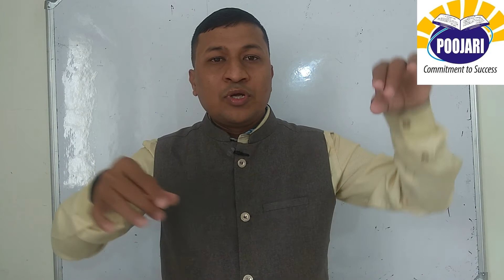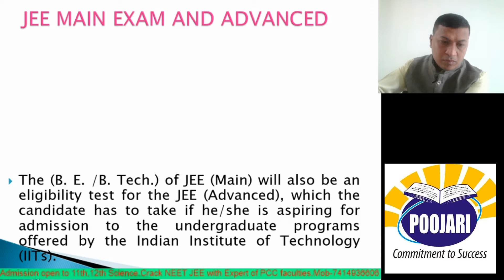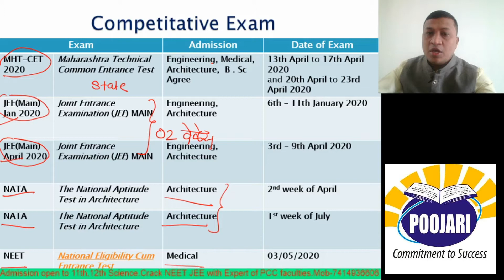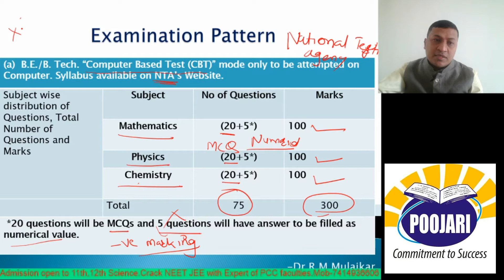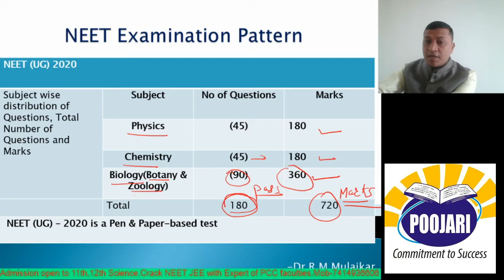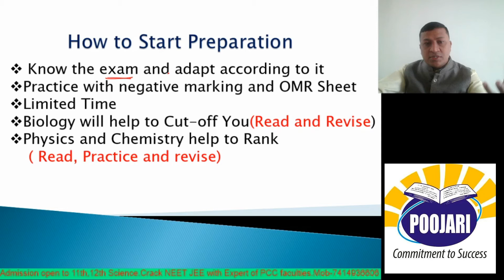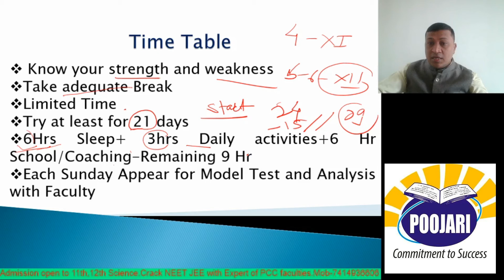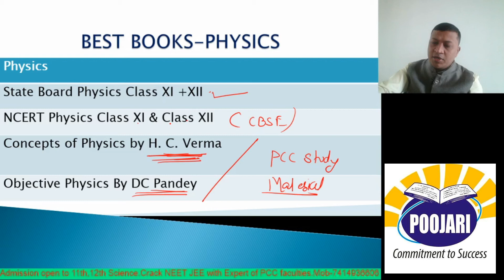How to Study for NEET& JEE|Seminar by Dr Rahul M Mulajkar